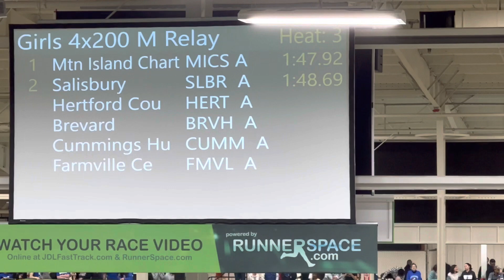1A/2A North Carolina Indoor State Championships- INCREDIBLE RACE! MUST SEE!!!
Mountain Island Charter School girls came from 4th place to 1st place with 1 baton exchange on the 4th leg, anchored by Jaida McGrew!
1st leg Olivia (freshman)
2nd leg Natalie (sophomore)
3rd leg Harmoni (freshman)
4th leg Jaida (sophomore)
@mcgrewcrewsports instagram